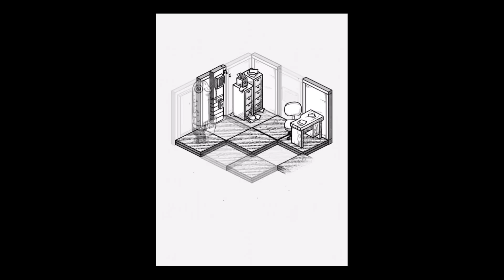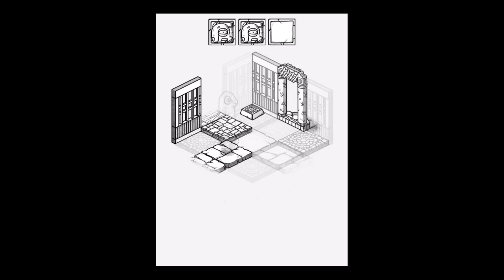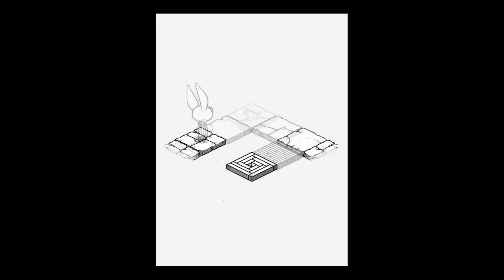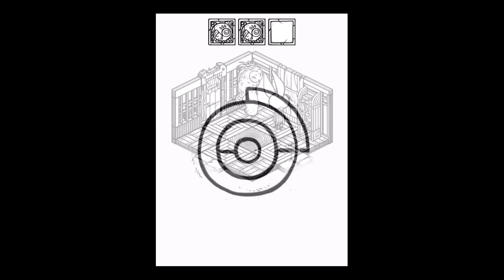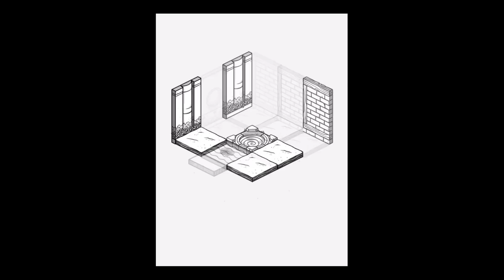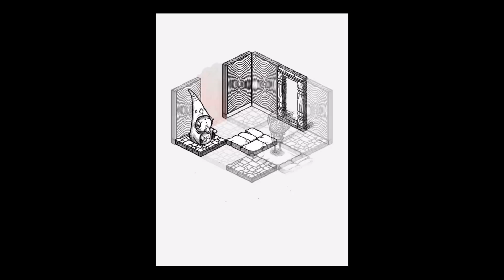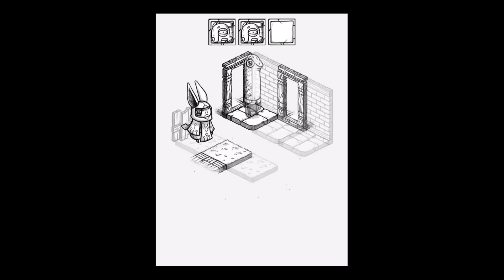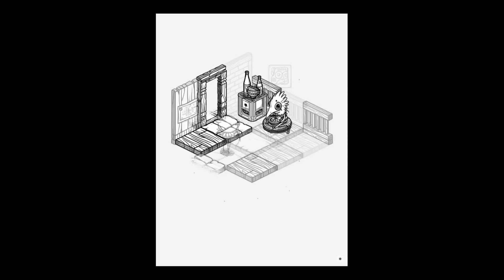Oquonie - Universal - HD Gameplay Trailer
Oquonie by David Mondou-Labbe

Oquonie is a iOS puzzle game for iPad and iPhone created in collaboration with illustrator Rekka Bellum where you must find your way across an intertwined megastructure.

You will not be alone, your incarnations will have the help of bizaroid characters speaking an obscure language.